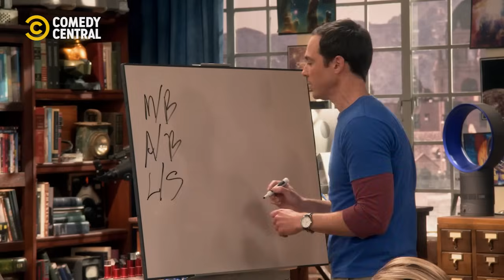Parent Intervention | The Big Bang Theory | Comedy Central Africa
Sheldon sitting the parents down sounds like a wonderful idea. What could possibly go wrong? 👀 | The Big Bang Theory on Comedy Central, DStv Ch122